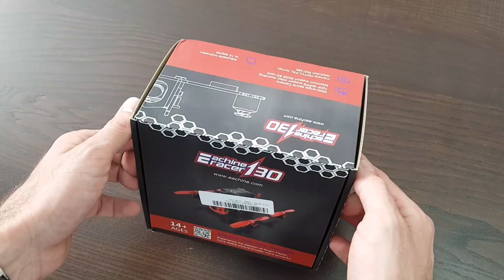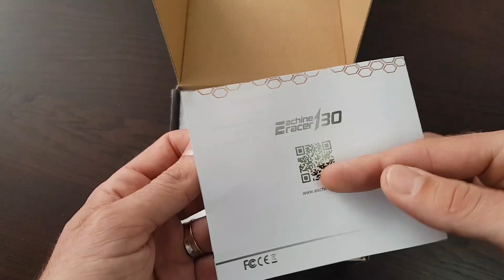Eachine Racer 130 unboxing and vs. RCX H130 frame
This - is - tiny!!! .i mean, i was really suprised by the small size of it!
I had in the past 250 and 220 mm frames, and couple of weeks ago another 130 mm frame arrived. I was like WOW at that one but this one (also 130mm) is way smaller! Everything is smaller: arms, motors, props, fpv antenna, etc. After all the fuzz about this Eachine Racer 130, i just cant wait to take it into the air!
I grabed it for about 60usd at discount ARF version (all i need is transmitter and receiver)
Good luck!

Stock hardware Eachine Racer 130 Betaflight PID's (not final, but good one's):
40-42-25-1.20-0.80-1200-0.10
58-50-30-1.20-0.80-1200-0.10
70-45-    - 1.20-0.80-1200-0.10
Throttle Expo 0.750